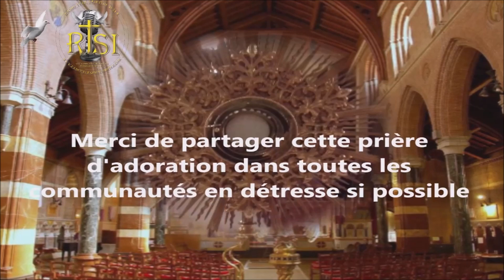PRIÈRE D'ADORATION ET DE LIBÉRATION POUR LES COMMUNAUTÉS EN DIFFICULTÉ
Frères et sœurs bien-aimés dans le Seigneur, l'Église, la première et la plus grande COMMUNAUTÉ de prière, a besoin d'être soutenue par la prière de ses fidèles. Jésus nous dit dans l'Évangile de Luc 21, 36 : VEILLEZ DONC ET PRIEZ EN TOUT TEMPS, AFIN QUE VOUS AYEZ LA FORCE D'ÉCHAPPER À TOUTES CES CHOSES QUI ARRIVERONT, ET DE PARAÎTRE DEBOUT DEVANT LE FILS DE L'HOMME. En ce sens, au nom du GROUPE SPIRITUS, je partage avec toutes les communautés en détresse (en difficulté) cette PRIÈRE D'ADORATION ET DE LIBÉRATION. Cette prière est mise en vidéo le 18 décembre 2021 (Manès Morin)